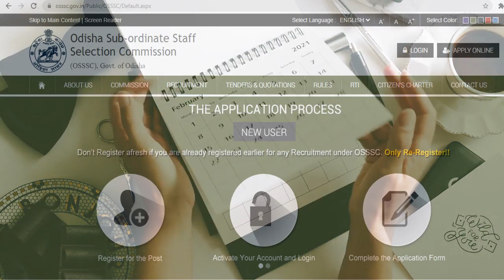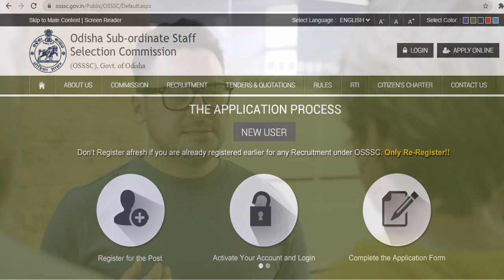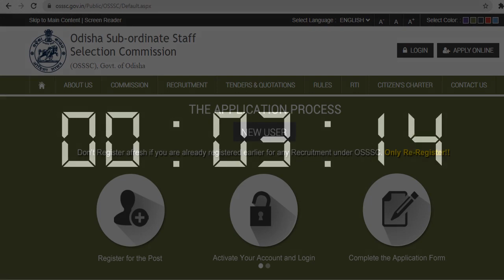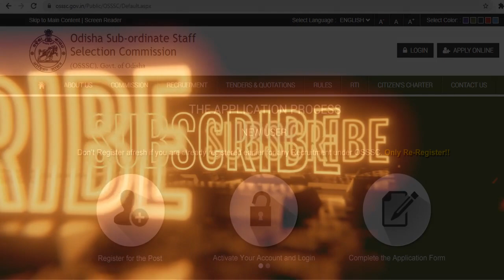OSSSC JUNIOR CLERK/ASSISTANT 2018 RESULT UPDATE